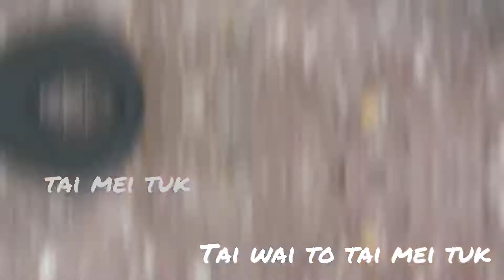Tai wai to plover cove about 32 km